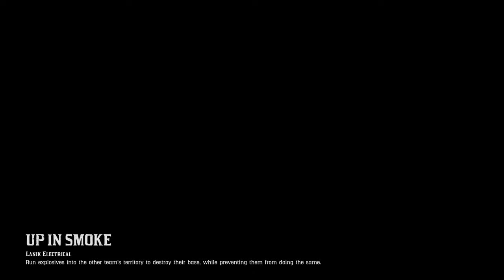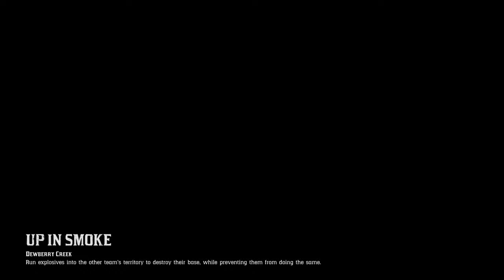Red Dead Online: Grinding Money in PVP | Let's Play